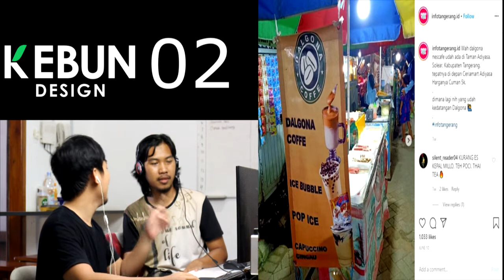OMSET 4 JUTA HANYA JUALAN INI... CEK VIDEONYA